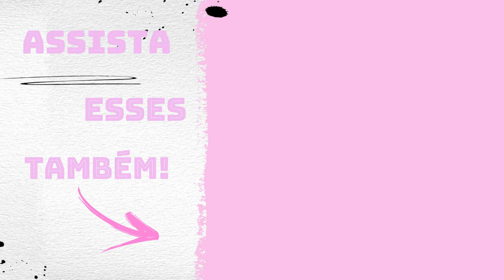Almoço de Caminhoneiros!!Almoço qualificado na caixa estradual do Cristiano e Rosangela!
Olá meus amores e minhas amoras! Hoje teremos um vídeo mega especial! Espero que vocês gostem, curtam, compartilhem com o máximo de pessoas! Vamos rodar o Brasil juntos! Pegue carona nessa viagem! Um grande beijo e até o próximo vídeo!